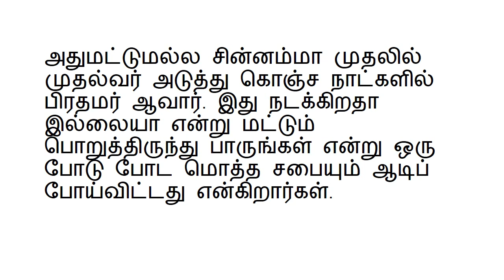who is the prime minister ஜெயாவால் முடியாது! சின்னம்மாவால் மட்டுமே முடியும்